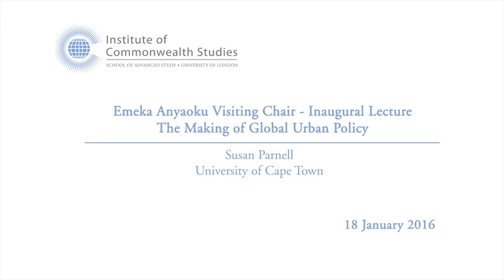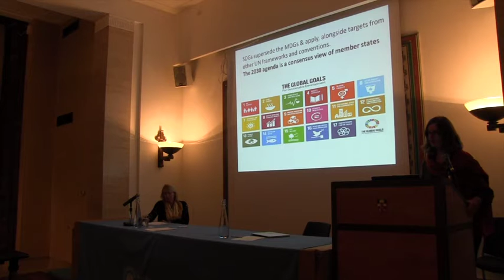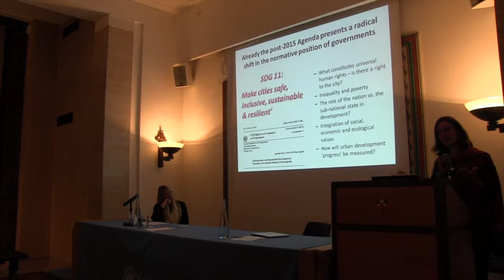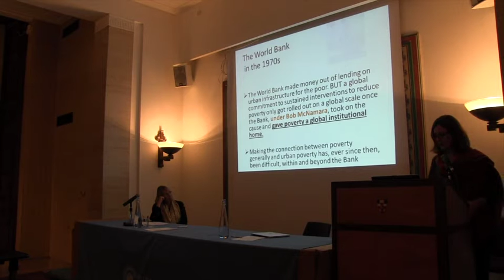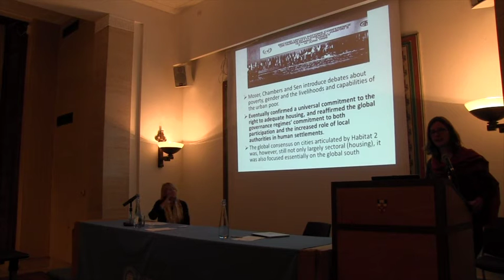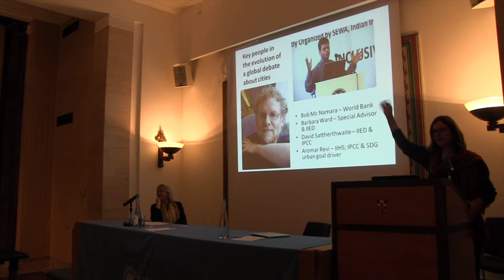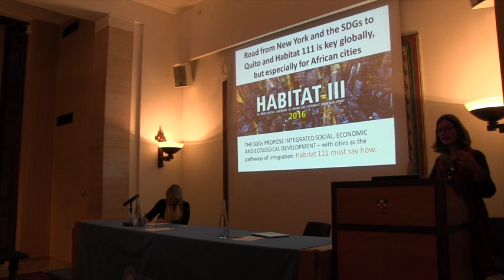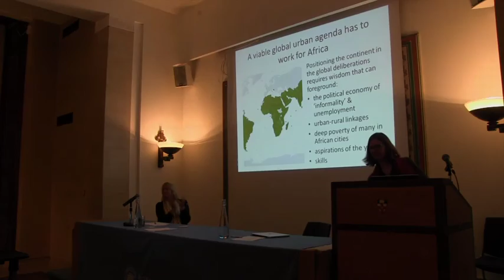The Emeka Anyaoku Visiting Chair Annual Lecture - The Making of Global Urban Policy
18-01-16 Institute of Commonwealth Studies

The Emeka Anyaoku Visiting Chair Annual Lecture
The Making of Global Urban Policy

The Institute of Commonwealth Studies' Emeka Anyaoku Visiting Chair, Professor Susan Parnell, will explore the origins and process of the new global policy commitments associated with the Sustainable Development Goals. She will reflect on what the post 2015 agenda implies for multi-scale governance in general and the developmental aspirations of Africans in particular.

Susan Parnell is Professor of Urban Geography and co-founder of the African Centre for Cities at the University of Cape Town. She has held previous academic positions at Wits University and the School of Oriental and African Studies as well as visiting research fellowships from LSE, Oxford, Durham and the British Academy. She was a Leverhulme Visiting Professor at UCL and is currently Emeka Anyaoku Visiting Chair, University of London. Recent co-edited books include Climate at a City Scale, A Routledge Handbook of Cities of the Global South and Africa's Urban Revolution.